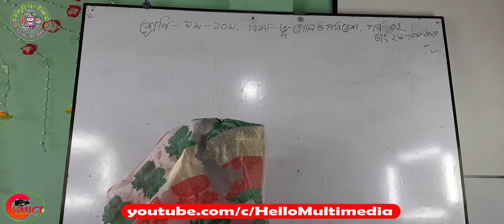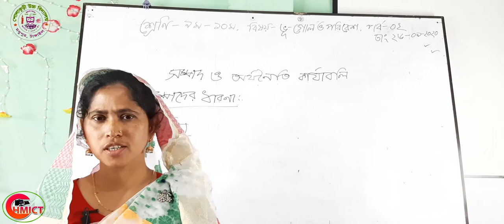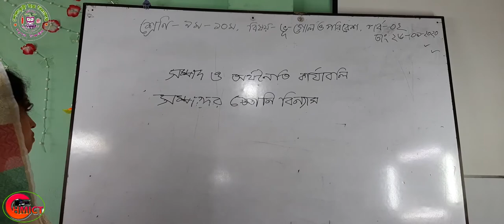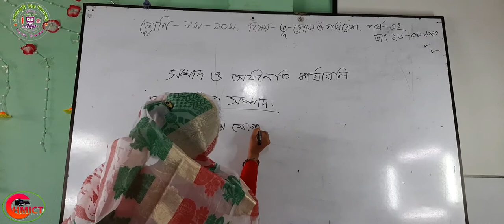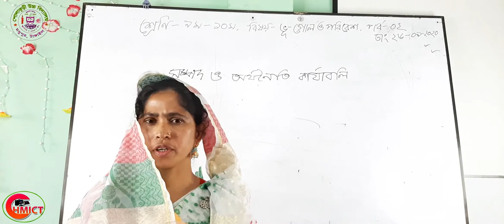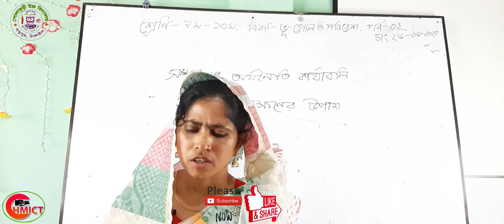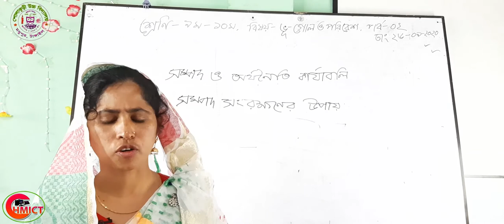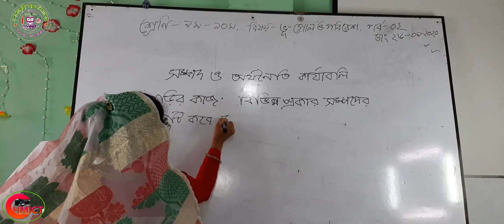Sholakuri High School, Online Class 9-10, Subject- Geography, 2nd Episode , Hosneara Khatun.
করোনা পরিস্থিতিতে দেশের এই মহাসংকটে শোলাকুড়ী উচ্চ বিদ্যালয়ের উদ্যোগে অনলাইন ক্লাশের সু-ব্যাবস্থা করা হয়েছে । অনলাইন ক্লাস করার জন্য প্রিয় শিক্ষার্থীদের আহবান করা যাচ্ছে। সম্মানিত অভিভাবক বৃন্দদের প্রতি অনুরোধ, দেশের এই ক্রান্তিকালে আপনার সন্তান শিক্ষা থেকে পিছিয়ে না পড়ে তার জন্য চোখ রাখুন Hello Multimedia তে। ঘরে থাকুন নিরাপদে থাকুন
শোলাকুড়ী, মধুপুর, টাঙ্গাইল।